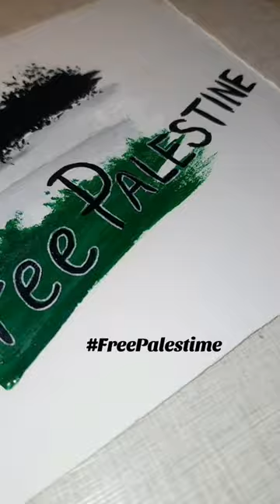palestine free palentinenews freepalestine